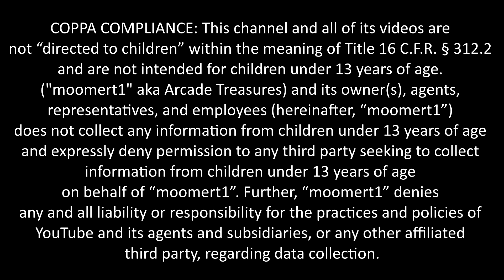Double Dragon Pandora Box DX 3000 in 1 Loaded Games Multi Arcade Gameplay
Some people go crazy for this game.